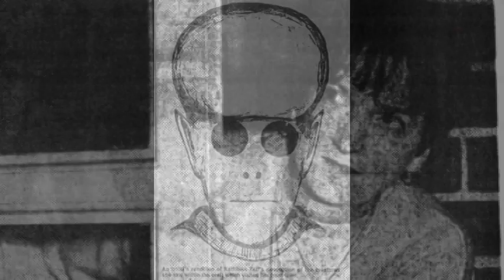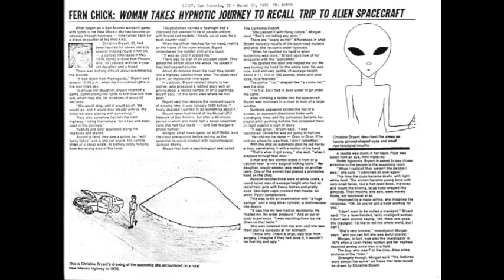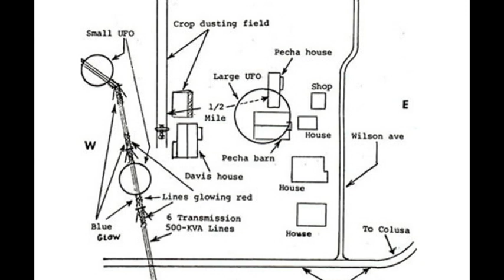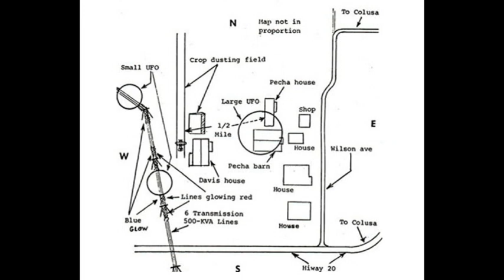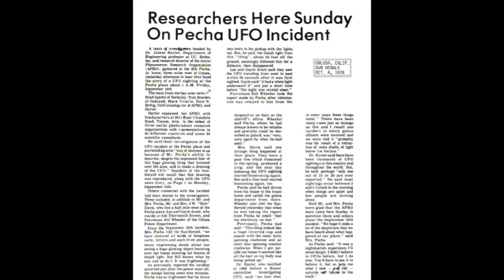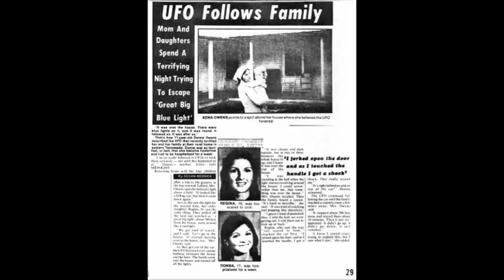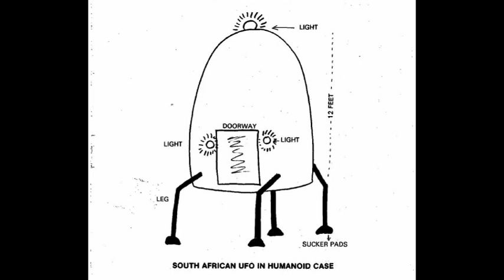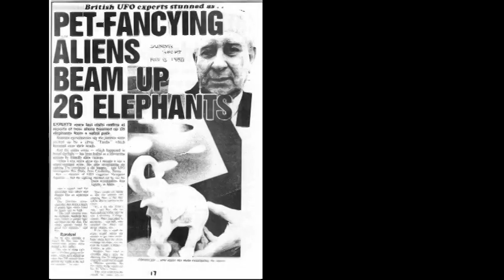BEYOND BIZARRE! Eight Extraordinary Extraterrestrial Encounters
UFO and extraterrestrial encounters are known for their high levels of strangeness. Whether a sighting, a face-to-face encounter with ETs or an onboard experience, each case usually contains unique and unusual elements. Each case adds to our knowledge of alien contact. This article (and video) presents eight cases that illustrate the bizarre high-strangeness of UFO/ET encounters.

CASE ONE: In 1976, Kathleen Teti stepped outside her home in Norristown, PA to an incredible sight. A saucer-shaped craft hovered ten feet above her front yard. The dome atop the craft had huge windows, through which Kathleen could see two gray-type ETs. Even more strange, she saw two humans who had apparently been taken onboard. She was so close, she could see the consoles, chairs, and what appeared to be a red shag rug on the floor and walls!

CASE TWO: In May 1976, Christina Bryant, her daughter and a friend drove late at night on a desert highway outside of Alamogordo, NM. After seeing weird lights overhead, they found themselves on a small dirt road confronted by a strange sight: a uniformed police officer with his cruiser partially overturned in a ditch. The next thing they knew, they were back on the highway missing hours of time. Later under hypnosis, Christina recalled that the policeman was actually an ET, and his cruiser was a landed craft. She and her daughter were both taken onboard.

CASE THREE: On Sep 9, 1976, Bill and Lenda Pecha (and their children) were drawn out of their home in Colusa, CA by a huge craft with blazing bright lights drawing electricity out of the nearby powerlines, causing a power-failure. When the craft came over their house, Bill became alarmed; he could physically feel the electricity coming off the craft. The family ran to their car and drove off in a panic. The UFO chased them all the way to their friend’s house who also saw the object. Meanwhile, other witnesses in town observed the display. A weird after-effect is that the UFO caused a pear-tree which had already borne fruit to blossom again!

CASE FOUR: Florida Malboeuf could hardly believe her eyes when, on Jan 6, 1977, she looked out her apartment window in downtown Montreal, Canada. A metallic, saucer-shaped craft was coming in for a landing on top of the roof of the building across the street. She watched in shock as two humanoids exited the craft and peered over the edge of the building. After the craft took off, her son went to investigate and found a circle of re-frozen ice on the building-top, along with odd child-sized footprints.

CASE FIVE: On Jun 27, 1977, Edna Owens and her four children went shopping at the local market in the small town of Telford, TN. Returning home, they saw what appeared to be a shooting star. But then it began darting around and soon revealed itself to be a flying saucer. When the object came towards them, they fled into the house and turned off all the lights. The object hovered over the house and began circling it. Frightened, the family fled the house. The daughter got an electrical shock when she touched the car door. The family drove off and the object followed. The youngest daughter became so hysterical, she had to be hospitalized for a week.

CASE SIX: On Aug 6, 1977, Tom Dawson of Pelham, GA left his trailer with his dogs to go fishing at the local pond. As soon as he arrived a saucer-shaped craft dropped from the sky and hovered just above the ground. Tom, his dog and a herd of nearby cattle became frozen to the spot. The craft disgorged a half-dozen short, bald, uniformed ETs who began to talk in a foreign language. Two approached Tom and conducted a weird physical exam. The case went from strange to bizarre when a voice came out of the craft, saying the name of a famous labor leader who had mysteriously disappeared a few years earlier.

CASE SEVEN: On Jan 3, 1979, Meagan Quezet and her son Andre were drawn outside their home in Mindalore, Africa by the barking of their dog, Cheeky. Following him down the street, they came upon a landed craft. Out stepped several humanoid figures. They walked around the craft and appeared startled to see they were being observed. One approached Meagan and bowed in greeting. Meagan said, “Hello!”

CASE EIGHT: In mid-Jul 1988, witnesses at a wild animal reserve in Lugo, Spain were shocked to see a 250-foot-long craft with purple lights hover overhead. Without warning it sent down a beam of light onto a herd of elephants. To their absolute astonishment, 26 elephants rose up the beam of light and into the craft, which darted away.

The above cases show how truly strange and bizarre UFO encounters can be. They show that we are not alone in this universe, and that we still have much to learn not only about ourselves, but about the people we share this universe with. Earth is being visited by a wide variety of extraterrestrials. And the UFO contact experience is far more common than many people realize.